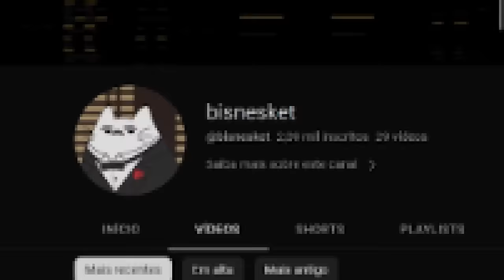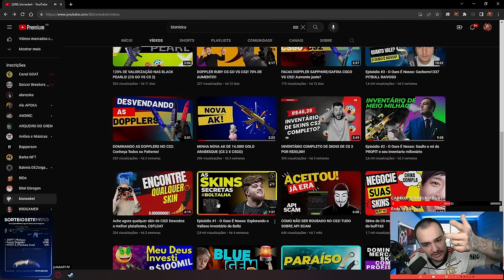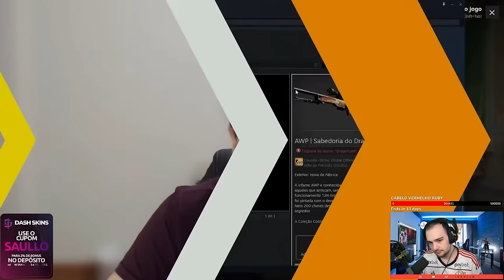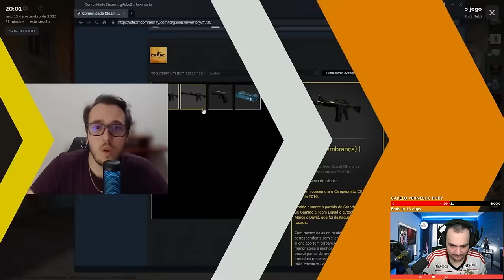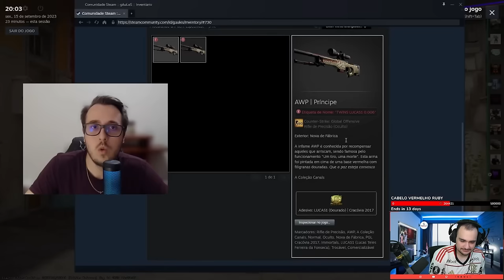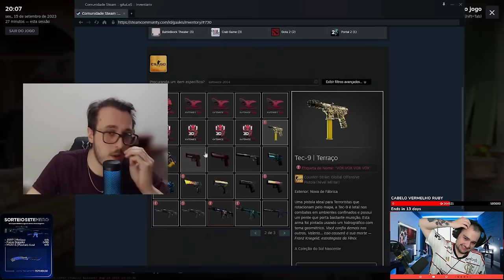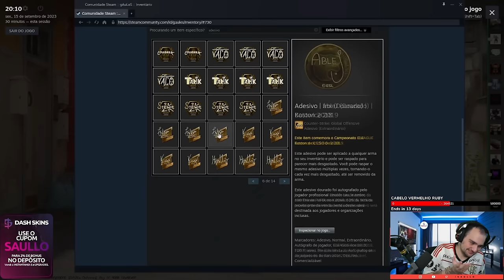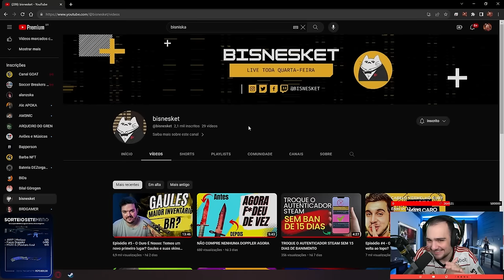React: QUANTO VALE o INVENTÁRIO MILIONÁRIO do GAULES no CSGO?